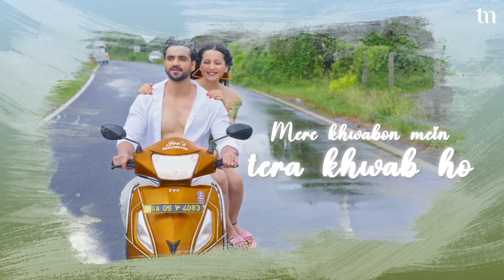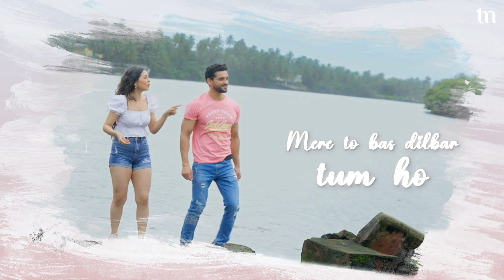Nazdikiyan - Lyric Video | Ahana, Avishek, Uchaet, Damini | Hindi Romantic Song | Tantra Music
Song - Nazdikiyan
Featuring - Uchaet A Kochhar & Introducing Damini Dave
Directed by - Arpita Majumder
Produced by - Avishek Majumder
Singers - Ahana Chatterjee & Avishek Majumder
Lyrics - Manjeet Singh Kohli
DoP - Harshal Ghatkar
Editor, Graphics, Lyrical Video & Promos - Siddhartha Das
Assistant DoP - Abhishek Pagudey
Assistant Director - Deepika Singh
Makeup - Adi Rajput
Hair - Kajal Singh
Publicity Design - Arjun S
Casting - Avdhesh Kushwaha
DI - Rajesh Yadav
Production Assistant - Tulsi Yadav
Recorded by Shantanu Mukherjee
Artist Sync Dub - Lama
Guitars & Plucks - Chintoo Singh Wasir
Recorded at RenRaga Studios, Mumbai
Mixed & Mastered at TM Studios
Label - Tantra Music

Location Courtesy : The Byke Old Anchor Beach Resort, Goa
Hospitality Partner : The Byke - A Hotel Retreat

Special Thanks to The Byke Old Anchor Team
Mr. Daniel Gomes, General Manager
Mr. Aashish Agarwal, Ops
Mr. Dilwar Hussain, Resident Manager
Mr. Subhadip Mandal, FnB Manager
Mr. Bishwanath Panda, Executive Chef
Mr. Alexzender Pereira, Executive House Keeper
Mr. Raju Rayalkar, Chief Engineer

Support Staff
Santosh Patil
Punit Kumar
Dibakar Rana
Johirul Islam
Vinay Kumar